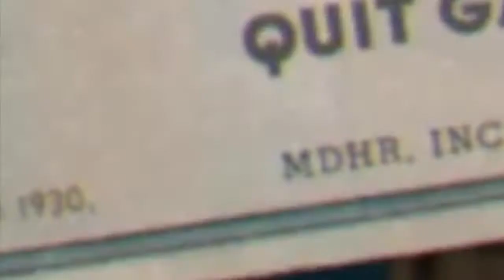A Cupheads Internet 8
Bzz Bzz! You know how these things bee!

Swell day for a good battle!

Audio|:%:|